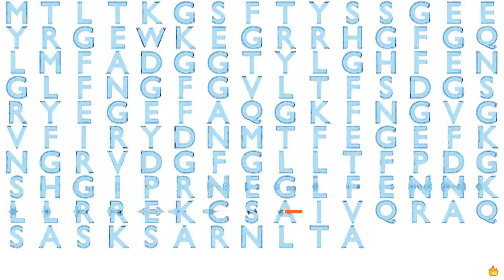Gene Music Using Protein Sequence of MORN4 "MORN REPEAT CONTAINING 4"